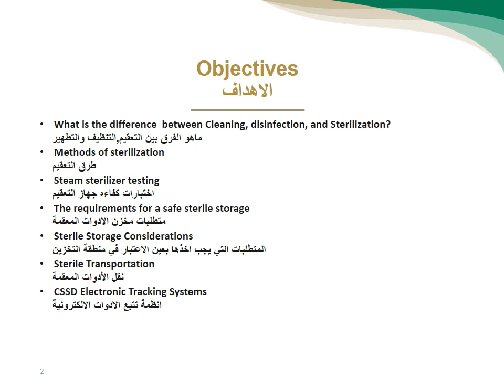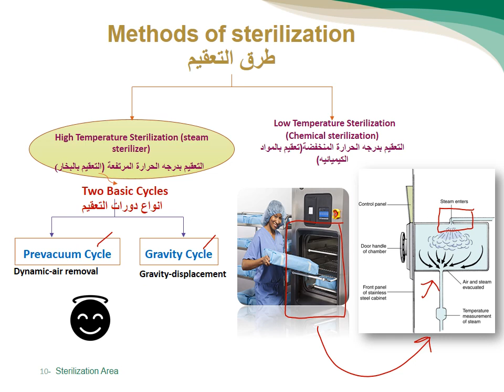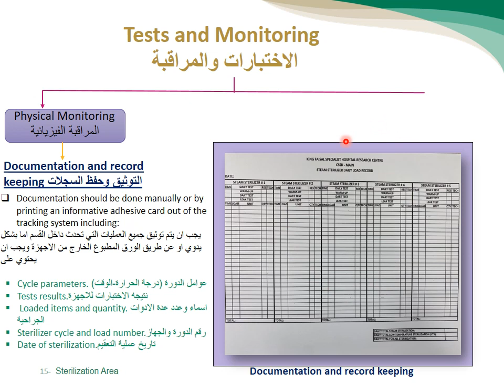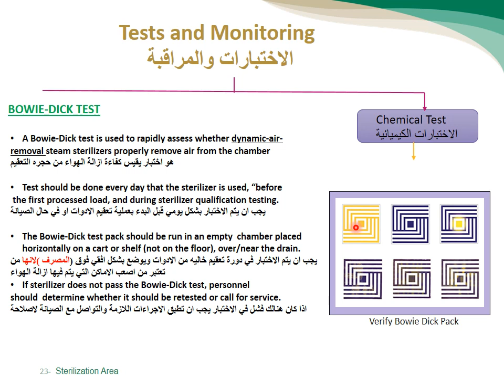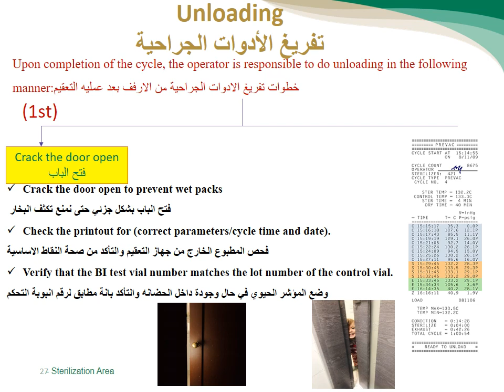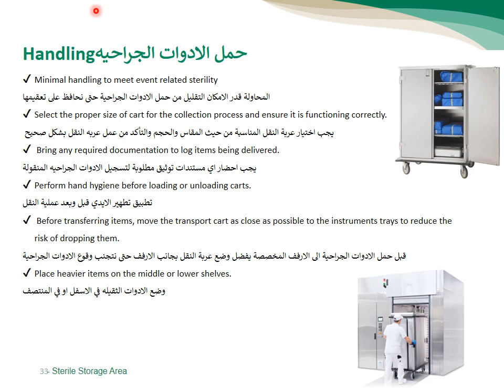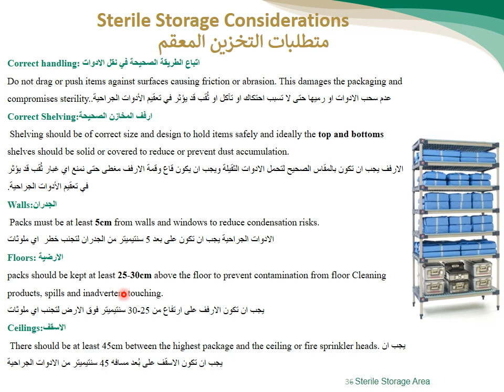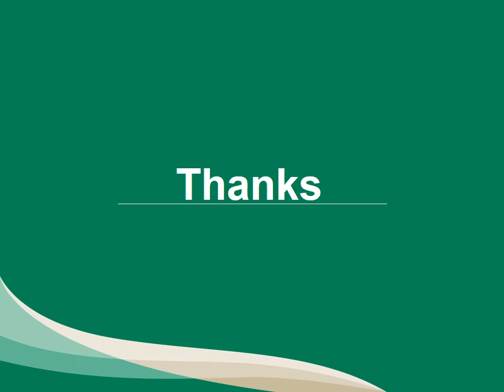5 منطقة التعقيم ومخزن الادوات المعقمة